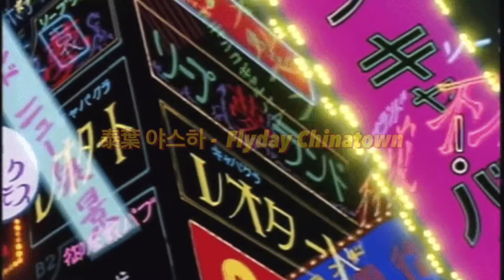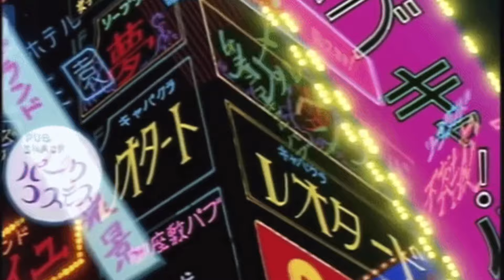Yasuha(泰葉)‎– Flyday Chinatown [가사/해석, 발음] (감성애니 mix)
Yasuha(泰葉)‎– Flyday Chinatown 입니다^^

노래가 너무 신나고 감성이 좋네용ㅎㅎ 이선희님 창법이랑도 비슷한것 같아요ㅎㅎ

네이버 블로그 오티엘님의 가사 해석을 자막으로 넣었습니다. 감사합니다!